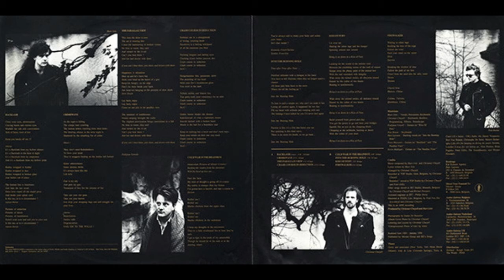A SPLIT-SECOND - Crimewave